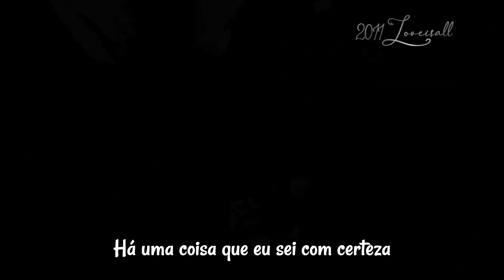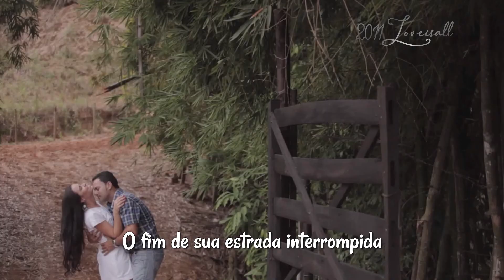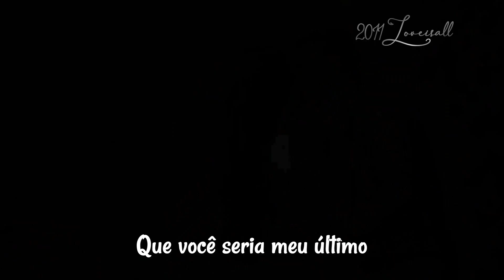Last Love - Jon Mullins (tradução) HD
“Last Love”
Data de lançamento: 2022
Artista: Jon Mullins
Álbum: Last Love
Lyrics :
I may not be the first kiss
That gave you butterflies
Or the first five hour phone call
That kept you up all night
I may not be the first last name
That you scribbled next to yours
But from now 'til forever
For worse or for better
There's one thing I know for sure

I'll be the last goodbye tears you'll cry
Last lonely Friday night
Last arms that pull you in close
Last dream you chase alone
The end of your broken road
Last place your heart calls a home

Who cares about history
That's all in the past
I knew the first time that I saw you
You'd be my last
Last love

I know I didn't give you the class ring
But I've got a golden band
That comes with a promise that never ends
Our story begins
When I slip it on your hand

And I'll be the last goodbye tears you'll cry

Last

Love to have, love to hold
Love that lasts, even when we grow old